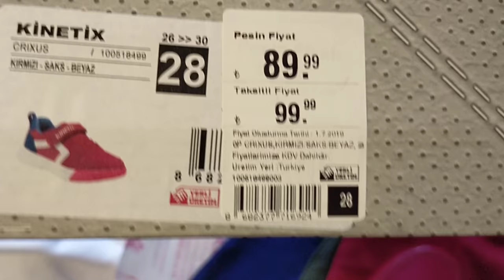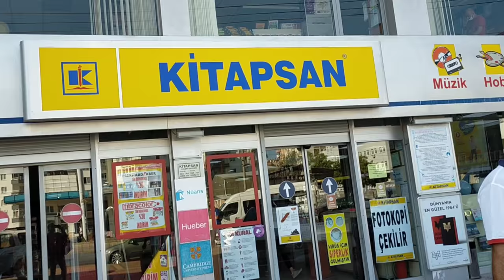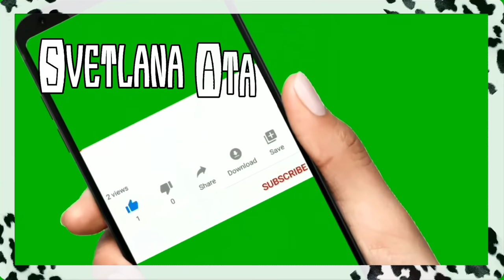Я такая злая! Все наши старания напрасны! Что наделала пандемия? Закрыт доступ к Грузии и семье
Продолжается шоппинг  для внуков.
Посылка готова, но я такая злая! Все наши старания напрасны!
Что наделала пандемия?
Закрыт доступ к Грузии и семье((